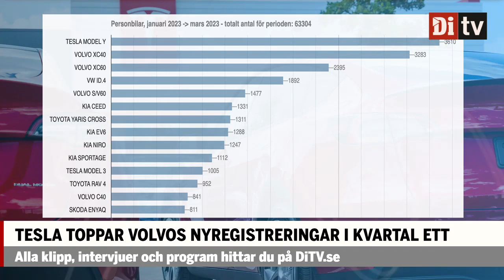Volvo petas från tronen: "Stor grej"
Experten om trendbrottet: ”Stor grej att Tesla går om Volvo”

Carl-Johan Lejland, motorredaktör på Di Weekend, berättar om hur Tesla toppar nyregistreringarna i första kvartalet. Elbilen Tesla Model Y utgör 42 procent av de nyregistreringarna mellan januari och mars månad.